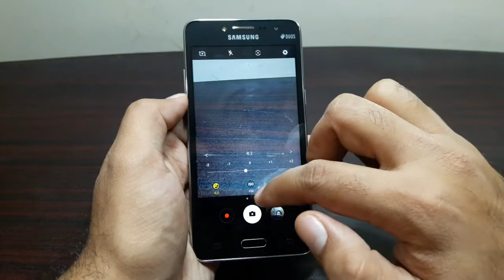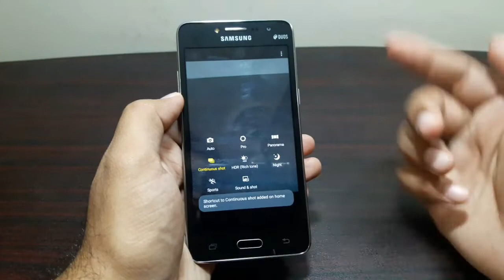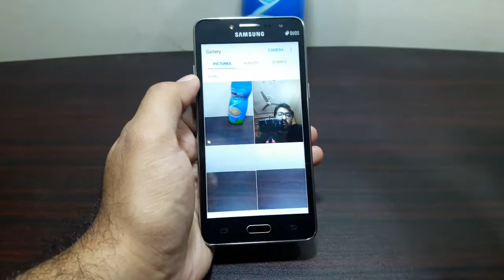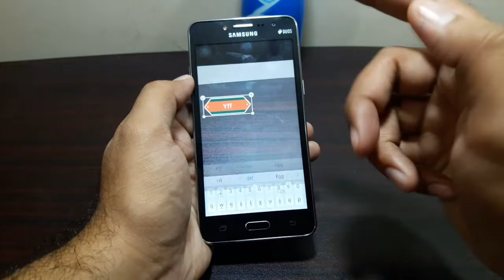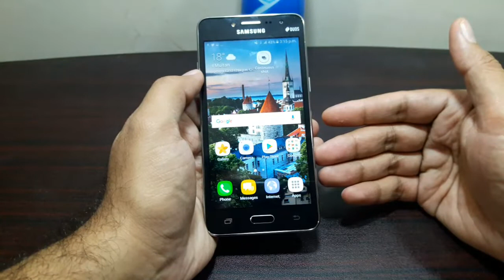5 cool things to do with the camera on Samsung Galaxy Grand Prime Plus!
With Grace UI came a new camera interface and so, some fresh camera tricks! This video is all about those tips and tricks!!!